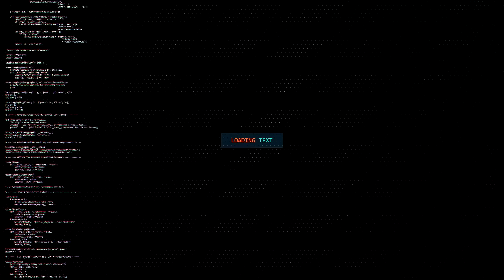WELCOME TO MY LIFE : ep01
Ça y est ! c’est le retour des VlOG ! Je vous invite à découvrir ce premier épisode de cette toute nouvelle formule.

Au programme :
- 🧑🏼‍🍳La recette du saladier cake
- 💪🏻 Séance pec/bras
- 🔁 Ma routine actuelle

🔥Et bien-sûr des conseils, du fun et de la motivation ! 🔥

-15% sur tout les compléments mymuscle

    Pour du coaching
♦️- Suivi Personnalisé
♦️- Préparation d’athlète

✌🏻 Enjoy • Good Vibes •